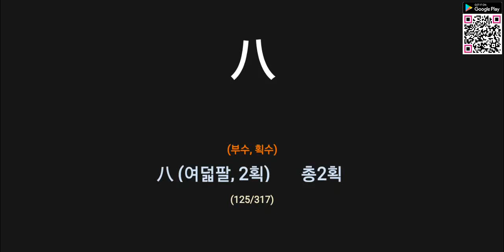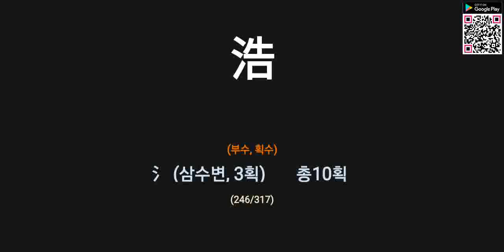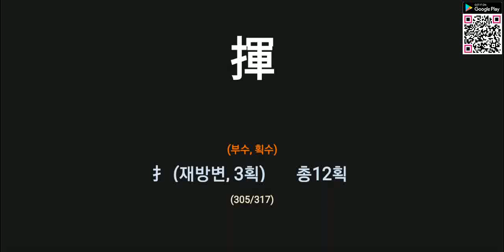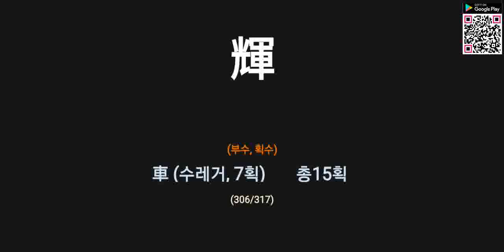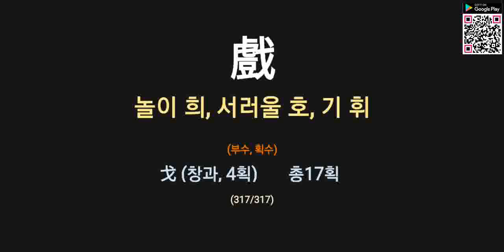한자능력검정시험 3급(4/4)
한자능력검정시험 3급(4/4) 학습하기